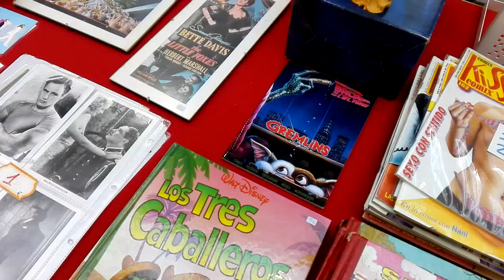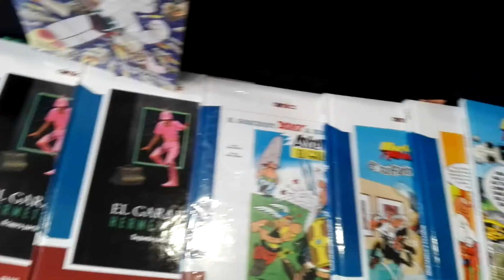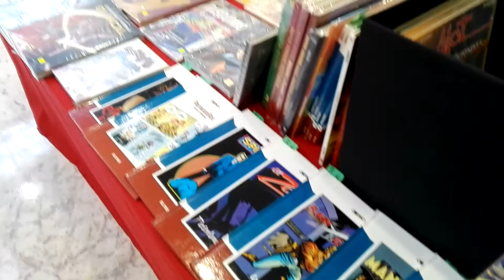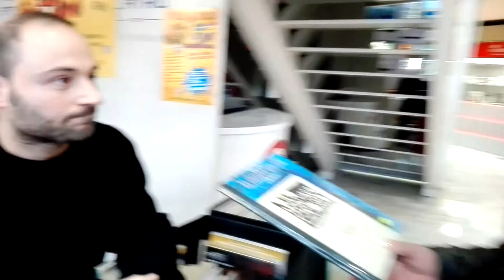Feria del Atrio disco cómic y coleccionismo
Visitamos la primera edición de la feria del atrio del cómic, disco y coleccionismo